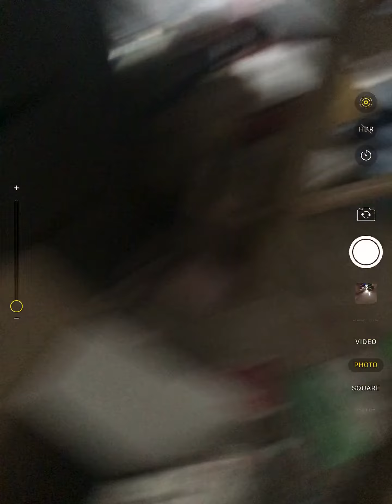The nightmare before Lego Super Mario Gameplay final